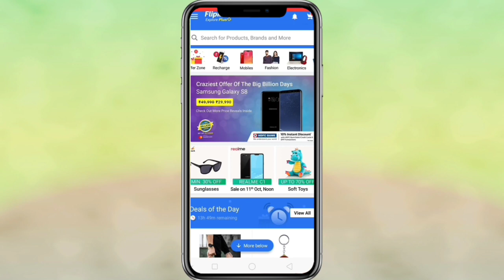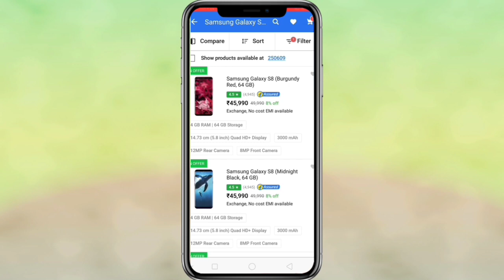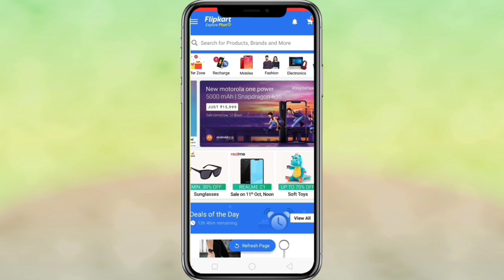Best Offers of Big billion Days/Samsung galaxy S8 at Just 29990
Hey hey guys welcome to H world in this video I am tell you about Offer Of Big billion
Day Sale Of Flipkart and the Craziest of Flipkart big billion Day Sale is Samsung galaxy S8 at Just 2999 this Sale Will Start 10  Oct to 14 Oct. If You are Thinking To Buy a New Smartphone This Is Best Sale.
 FLIPKART BILLION DAY SALE LINK -